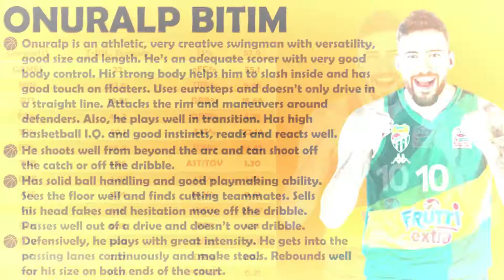Onuralp Bitim Scouting Report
00:18 Post Up
00:26 Face Up
02:04 Floaters
03:03 Cut To The Basket
03:12 Baseline Cut
03:23 Offensive Rebound
03:37 Transition
04:07 Mid-range Shots
04:41 Fadeaway Jumpers
04:59 Spot Up 3P Shots
06:25 Off Dribble 3P Shots
07:58 Off The Screen 3P Shots
09:33 Transition Pull Up 3P
09:39 Assists
10:59 Pick and Roll Creation
11:52 Assists on Transition
13:08 Defense
13:12 Blocks
13:33 Steals